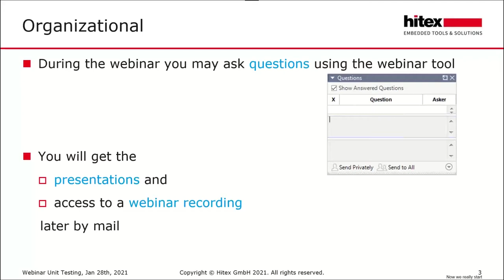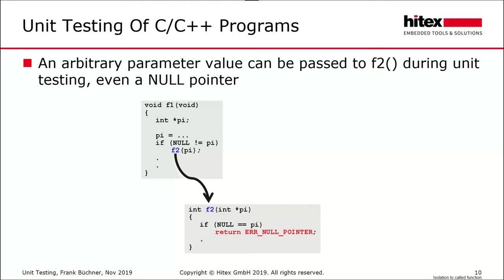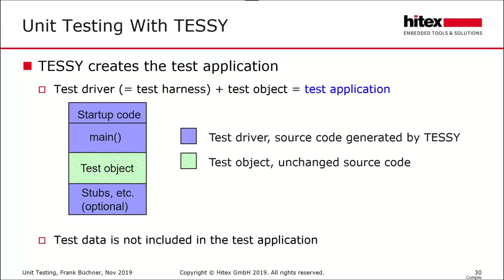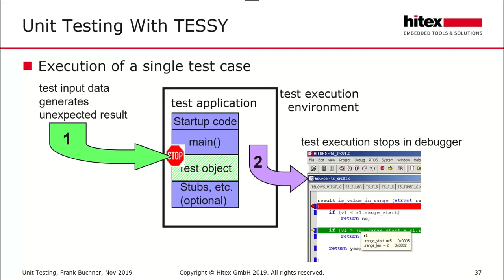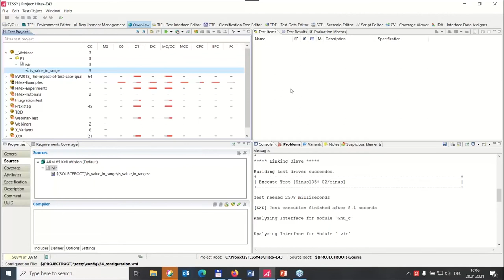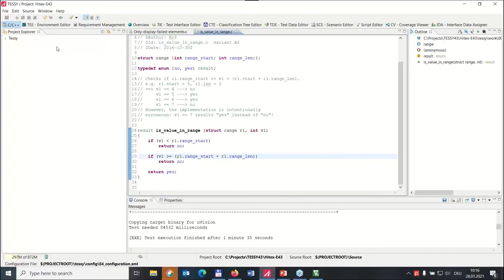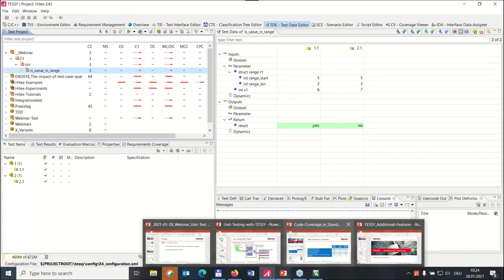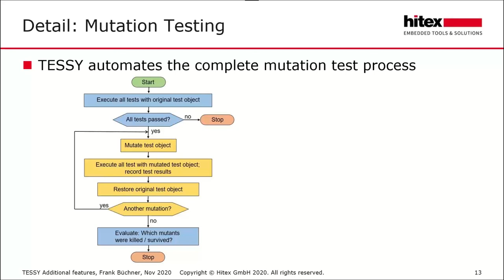Hitex Webinar: Einführung in den Modul-/Unit-Test mit TESSY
Dieses Webinar gibt eine kurze Einführung in den Modul-/Unit-Test (Was ist eine Unit überhaupt? Und woraus besteht beispielsweise das Interface einer Unit?) und zeigt, wie ein solcher Test mit dem Werkzeug TESSY durchgeführt wird. TESSY ist ein Werkzeug zum automatisierten Modul-/Unit-Test von eingebetteter Software.

Das Webinar richtet sich ausdrücklich an Teilnehmer, die bis jetzt noch nichts oder nur wenig über den Modul-/Unit-Test wissen und die TESSY noch nicht kennen.